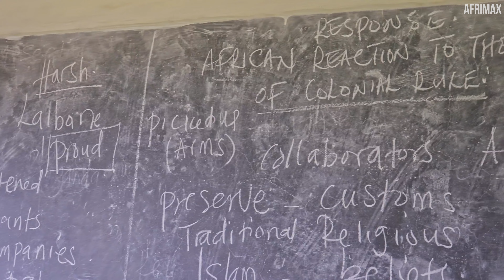Umugabo Wanjye Yanciye Akaboko kubera Gufuha | Yantemesheje Umuhoro Numva : BITEYE AGAHINDA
Twasuye Veronika watemwe akaboko numugabo we kubera gufuha.

Icyitonderwa : Video yumwimerere yakozwe na Afrimax Ltd iri Mururimi Rwigiswahili bivuze ko iyi video ari iyacu 100%, iyi ni verisiyo yikinyarwanda
Ntiwemerewe kuyikoresha utadusabye uburenganzira.